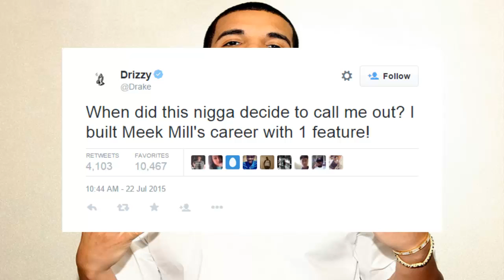Drake Responds To Meek Mill Dissing Him!